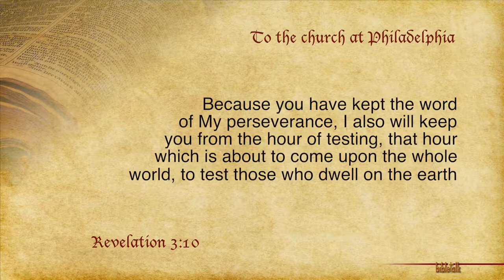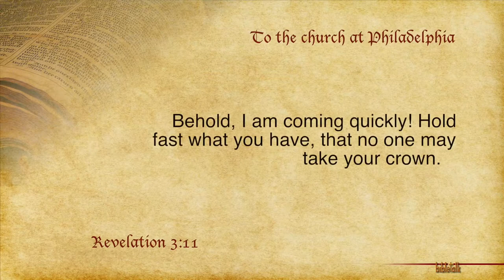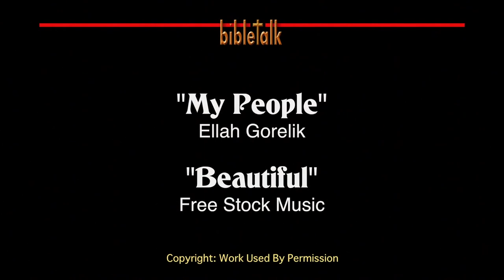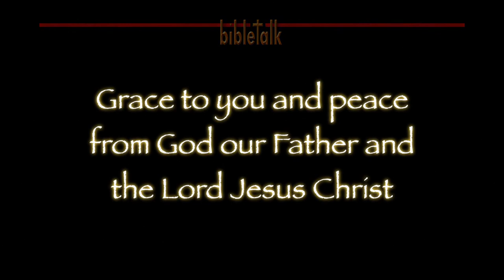The 7 Churches of Revelation - Part 23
Revelation 3:10-11 -- To the church at Philadelphia
Take some time to watch this study about time and about the place where you should be dwelling as you watch it. It is better, and certainly more sound than the old Twilight Zone shows, but probably even more strange to some!